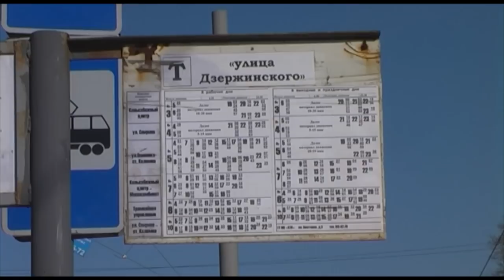kolomna tram 71-623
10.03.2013. Первая неделя работы новой партии вагонов 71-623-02 в Коломне.
First week of new 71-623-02 tramcars in Kolomna.